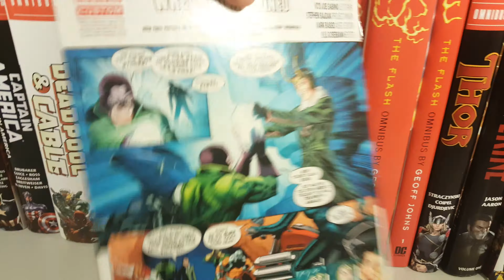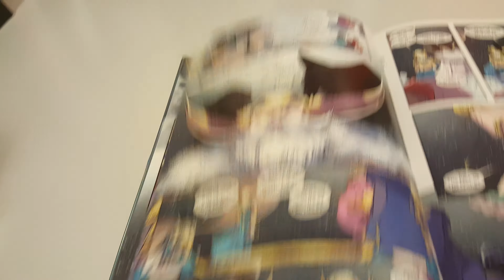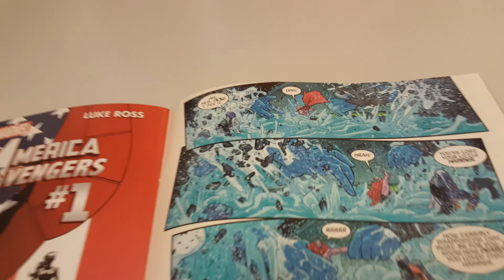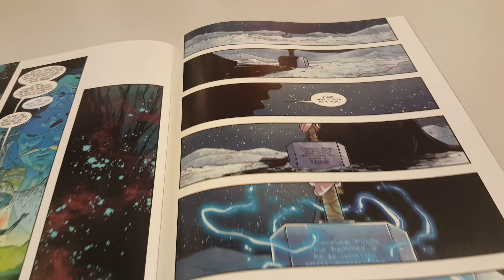Thor Vol 4 Issue 1 Overview